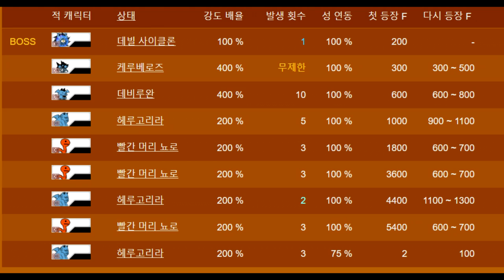냥코 대전쟁 메가 토성 진격의 모스 극난도 공략 - 악마 사이클론 첫 등장 !! 레어 악마 연구가 !! にゃんこ大戦争 進撃の魔渦 極ムズ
데빌 사이클론
악마적 흡입력으로 모든 것을 집어삼키는 소용돌이

삼켜진 영혼은 악마가 사는 세계로 환생. 파괴와 재생을 반복한다. 방패를 뚫으면 승기가 보이는데…

악마연구가
목숨을 걸고 마의 소용돌이에 뛰어들어 결사의 조사 끝에

마계에서 살아 돌아온 악마 연구의 제일인자
레어가챠에 전 재산을 쏟아 악마의 특성도 해명

사악한 악마 연구가
마계에 대한 잠입 조사의 대가로 악마화하기 시작한 몸

사악한 마음에 좀먹히면서도 악마에 대한 탐구심은 시들지 않는다
가끔 크리티컬과 악마 실드를 관철한다.